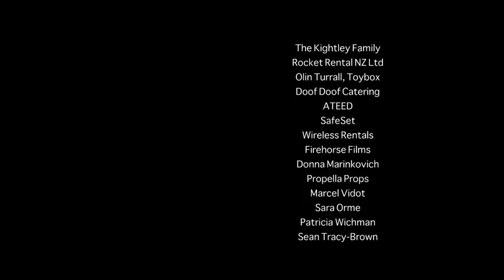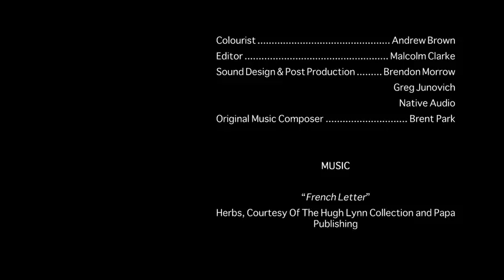Tom's Dairy, by Oscar Kightley (New Zealand)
'A love song to a childhood in a changing suburb.'

This film was made as part of the Commonwealth Shorts project, a capacity building scheme to give emerging writers/directors the opportunity to make a film which highlights issues affecting them and their communities. The initiative is a partnership between Commonwealth Writers, B3 Media and CBA Worldview.